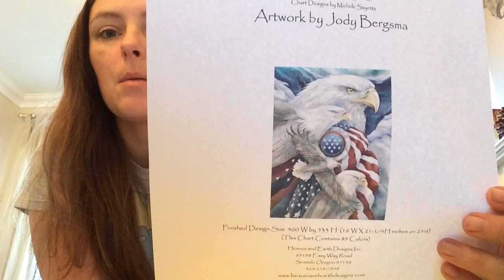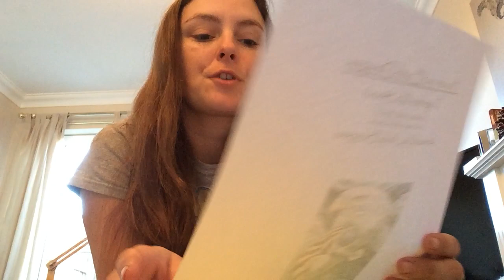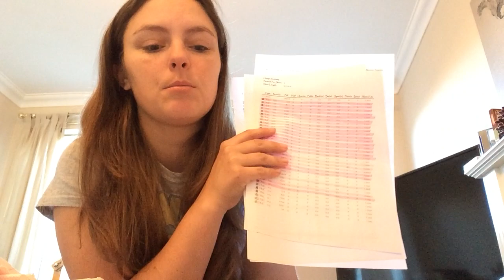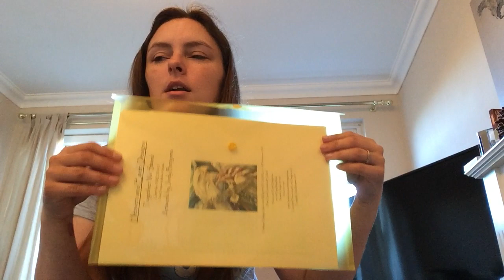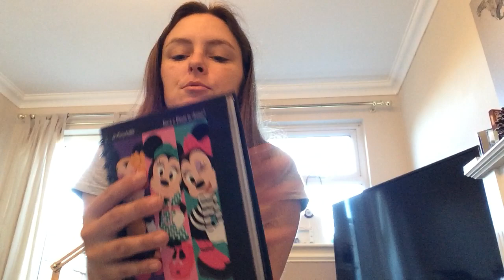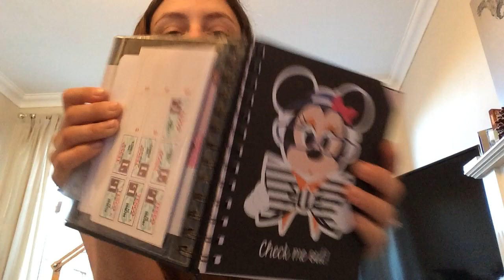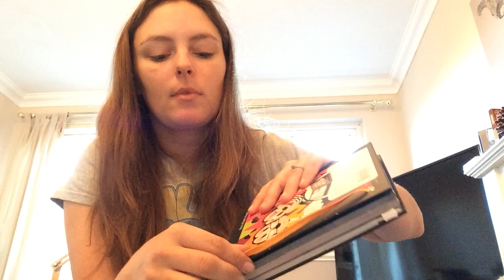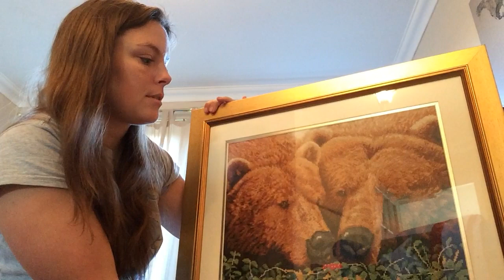Flosstube #10, WIP's, finishes, haul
Video number 10! Wow thank you to everyone that watches and subscribes.

I have a facebook craft page called Craft Corner I set this up for anyone who like crafts and would like to show them off, not just stitching.

- Link to polstitches design where I got my fabric and grab bags